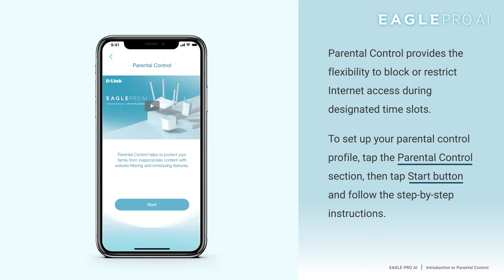EAGLE PRO AI App: Introduction to Parental Control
See how Parental Control helps you keep an eye on network usage and Internet access.

*The Internet Speed test function is not available from Oct. 20th, 2023.